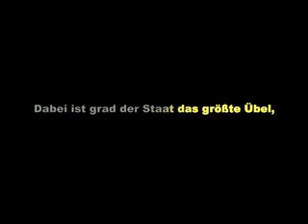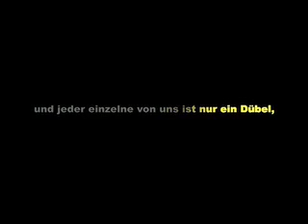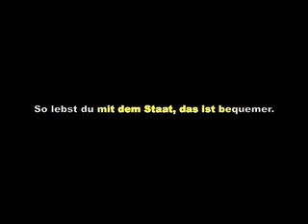Sind wir nicht ALLE Terroristen ?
dieser auftritt wurde 1985 (!) von Barbara Peters aufgeführt und zeigte uns damals schon in welch einer zukunft wir leben werden:

überwachungstaat 3.0, Der große bruder wird realität.